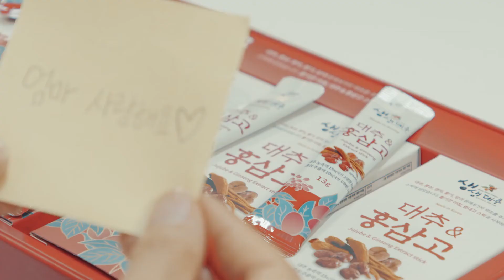Jujube & Red ginseng stick (농업회사법인 대흥)